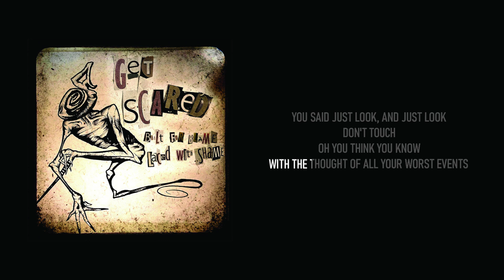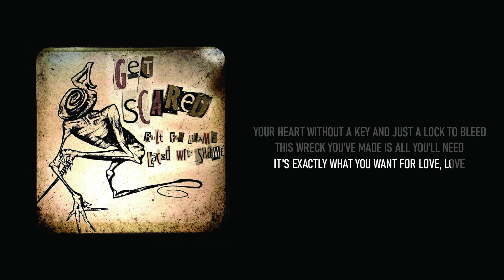Built For Blame - Get Scared (Karaoke / Instrumental)